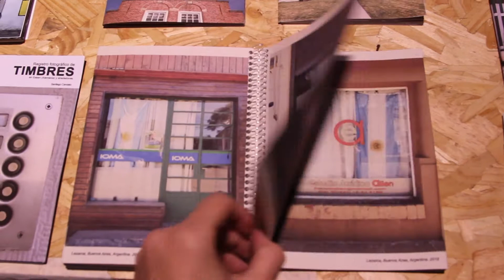Punta Lara ediciones at BAphoto (Feira Tijuana) 2019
Participación en Feria Tijuana en el marco del BAphoto 2019.
Presentamos nuestra publicación "Retratos a BAÑISTAS en La Perla, Mar del Plata, Argentina" de Zanarenco.
5,6,7 y 8 de septiembre 2019 en Pabellón 8 de La Rural.